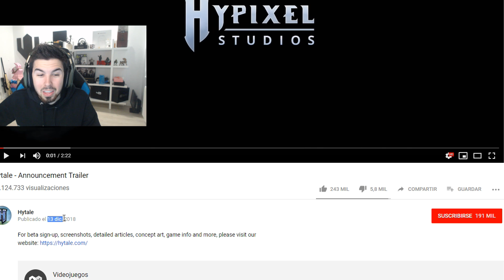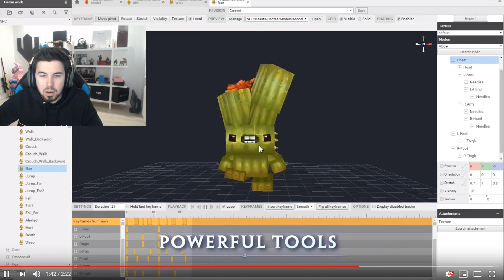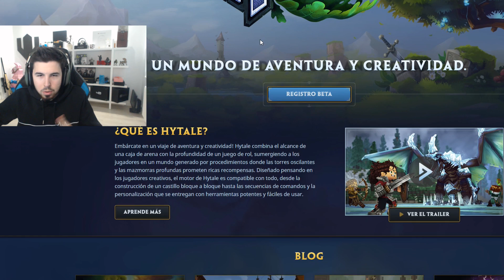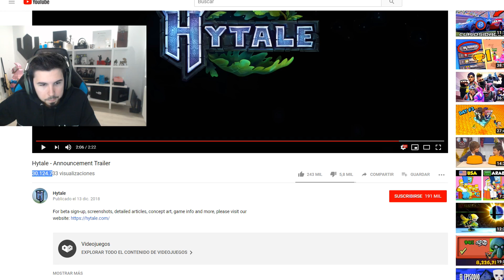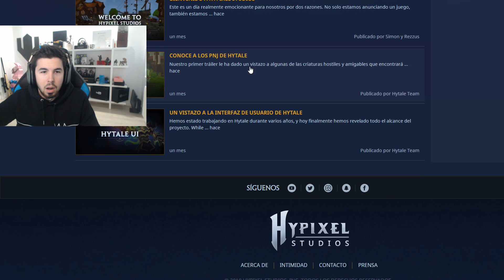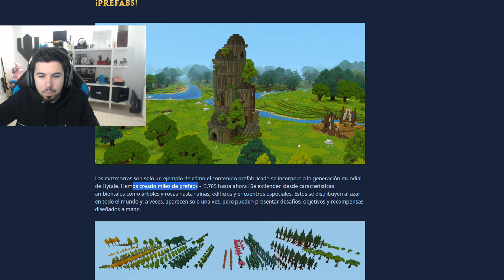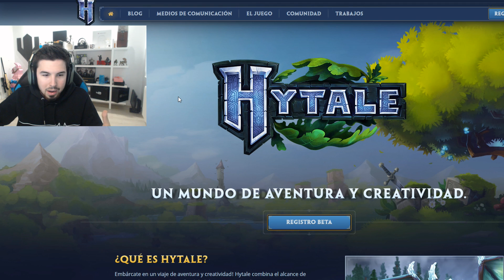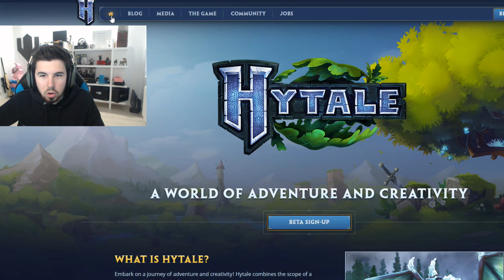MINECRAFT 3 ¿QUÉ ES HYTALE?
Lo que muchos llaman como MINECRAFT 3 es un nuevo juego conocido como Hytale! Ha tenido una gran acogida!